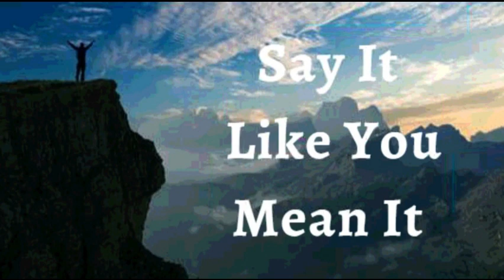8th February 2023 Say it Like you Mean it (Audio in French)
8 FÉVRIER 2023

JE DÉCLARE le Plan de Dieu pour ma vie. Il n’est pas arrêté par les gens, les déceptions ou les adversités. J’ai des solutions à tous les problèmes, dans Sa Parole Écrite. Les bonnes personnes et les bonnes pauses sont sur mon chemin. J’accomplis mon destin divin. Ceci est ma Déclaration.

J’ai la domination sur le péché, la maladie, et toute circonstance.   Je suis supérieur à satan, et je vaincs le monde par ma foi. Je suis assis avec le Christ, bien au-dessus de toute principauté et puissance !  La vie indestructible de Dieu en moi annule la maladie,  le manque et la mort Amen

JE SUIS BÉNI(E) (Eph 1 :13)
JE SUIS RICHE
JE SUIS PUISSANT(E) (Isaïe 40 :29)
JE SUIS OINT (E) (1 Jn 2 :20)
JE SUIS LIBRE (Jn 8 :36)

MON ESPRIT A UNE ÂME
MON ESPRIT ET MON ÂME VIVENT DANS UN CORPS PHYSIQUE
MON ESPRIT COMMANDE MON ÂME.
MON ÂME ÉCOUTE, REÇOIT ET DONNE DES INSTRUCTIONS À MON CORPS ET MON CORPS OBÉIT